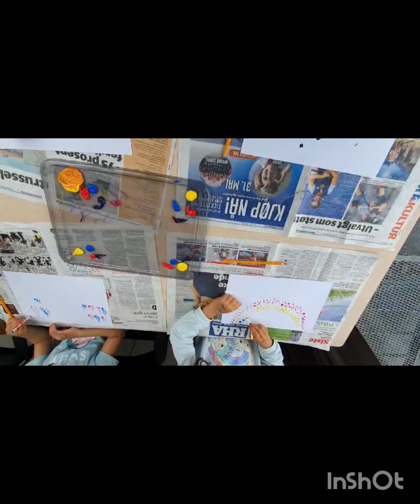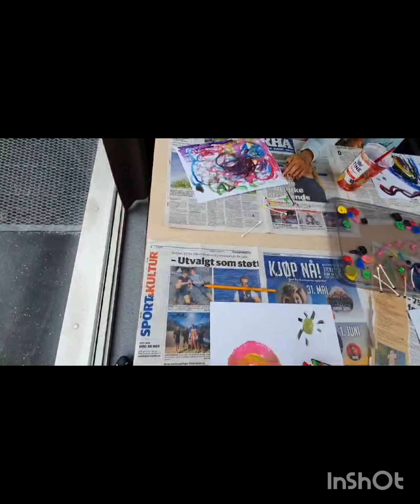کلاسهای مرکز فرهنگی آوا در نروژ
مرکز فرهنگی آوا